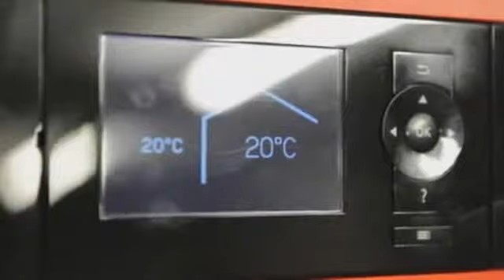Léonard Lemaïtre, chauffage central, Fauvillers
Chauffage au sol: gain en confort, permet de diminuer d’au moins 2°C la température ambiante. Cette solution vous garantit donc des économies d’énergie non négligeables (au moins 10%).
Chauffage traditionnel par radiateur
Nous réalisons votre installation à partir d’une centrale à mazout ou à gaz.